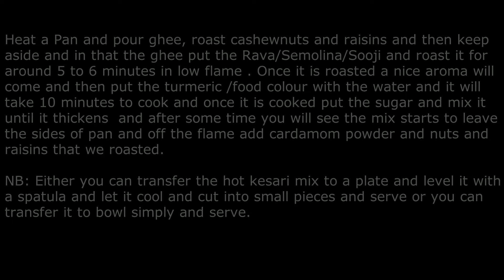Rava Kesari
Simple and tasty dessert in few minutes